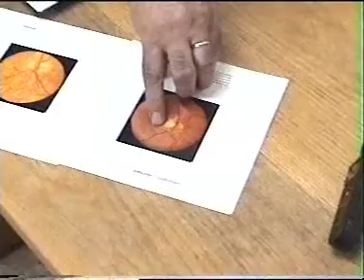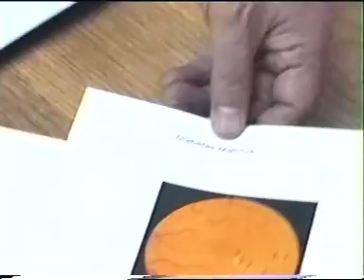Dr Abdul Hadi Al Khalili (FRCS) seminar (no audio) 2001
This seminar was recorded approximately in 2001 in Baghdad Medical City. Dr Al Khalili (consultant neurosurgeon) gave medical students a seminar on the use of the ophthalmoscope. Unfortunately, the sound recording was disabled by accident.